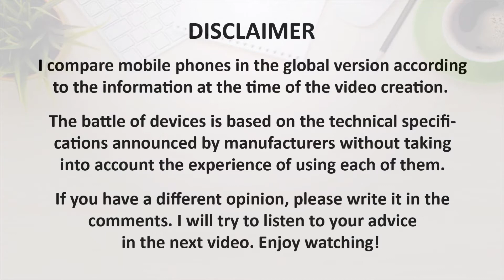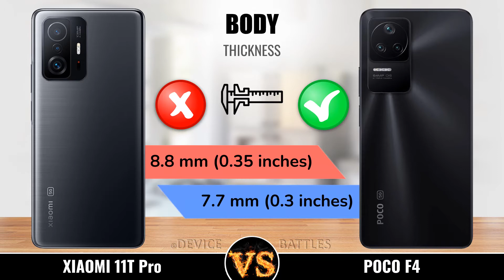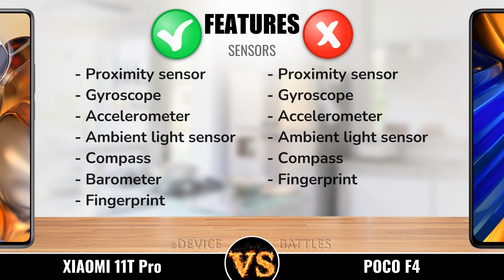Xiaomi 11T Pro vs Poco F4 ✅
I compare the Xiaomi Poco F4 and Xiaomi 11T Pro in terms of dimensions, body materials, display, camera, memory, battery, hardware, operating system, benchmark results, speed, gaming, pubg, etc.

Find out the strengths and weaknesses of the Xiaomi 11T Pro and Xiaomi Poco F4, so you can make the right choice. I tried to make our video comparison help you find the best mobile phone that suits your requirements.